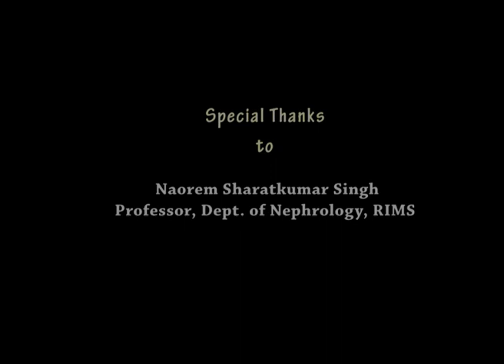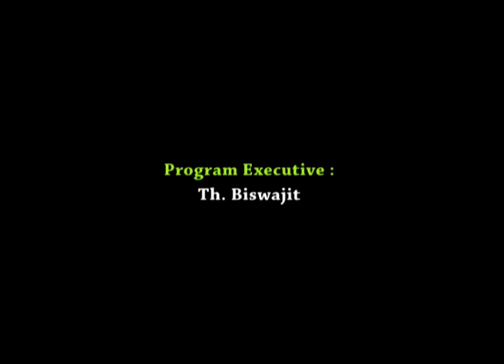World Kidney Day with Dr.N.Sharatkumar Singh, DM Nephrology,Prof.Dept.of Nephrology,RIMS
Lameithanbi Mangal will be uploaded different kinds of videos which will be benefited to the people. Please keep on watch this channel and share it.